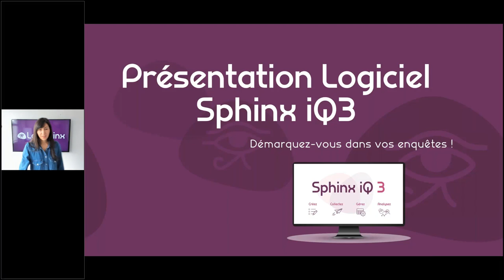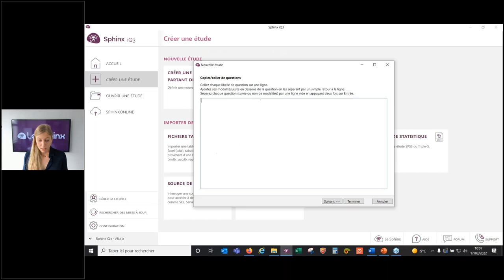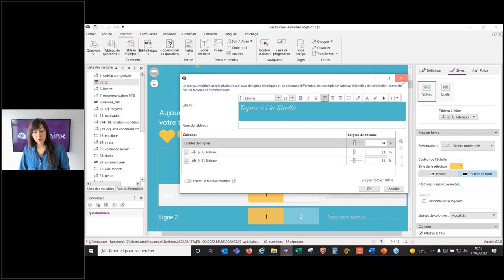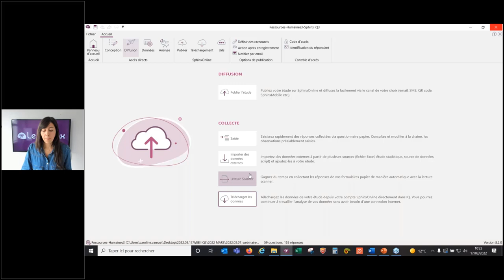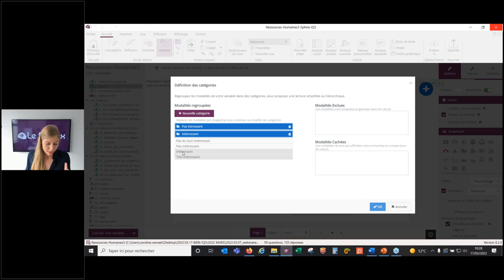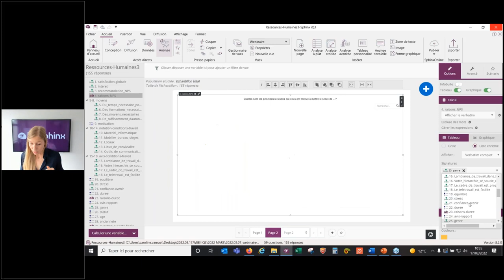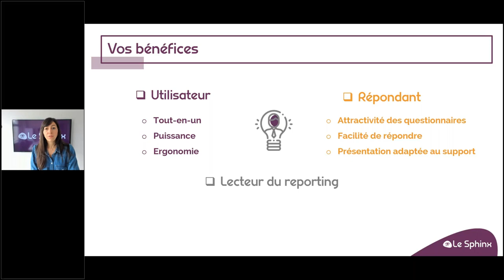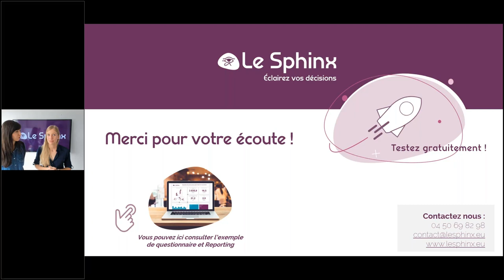Webinaire Présentation Sphinx iQ3 _17.03.22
Découvrez Sphinx iQ 3, le nouveau logiciel d’enquête et d’analyse du Sphinx pour vous démarquer dans vos études quantitatives & qualitatives.

Bénéficiez des fonctionnalités innovantes de Sphinx iQ3 afin d’optimiser vos enquêtes !
► La création et la diffusion multicanal de questionnaires attractifs
► La combinaison de la statistique, de l’analyse textuelle et de la data visualisation
► La communication et le suivi des résultats en temps réel grâce à des reportings percutants

Vous souhaitez en savoir plus sur Sphinx iQ 3 ?

Vous êtes intéressés ? Vous avez un projet, une question ? Contactez-nous !